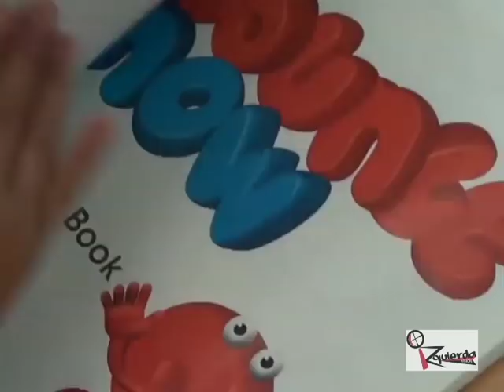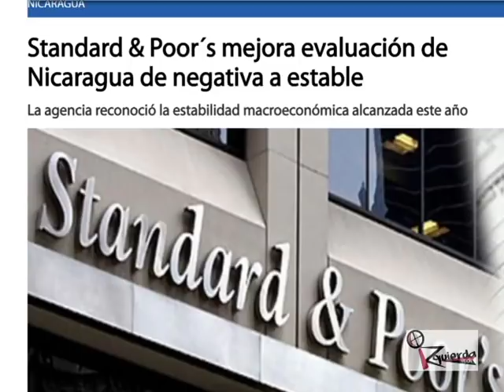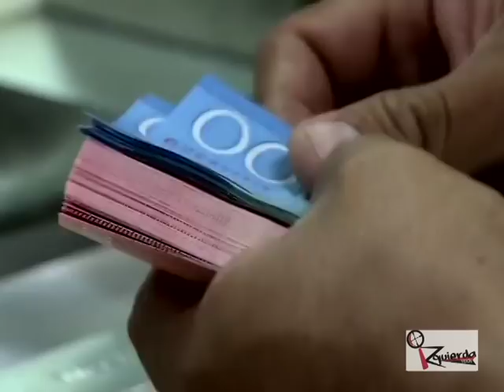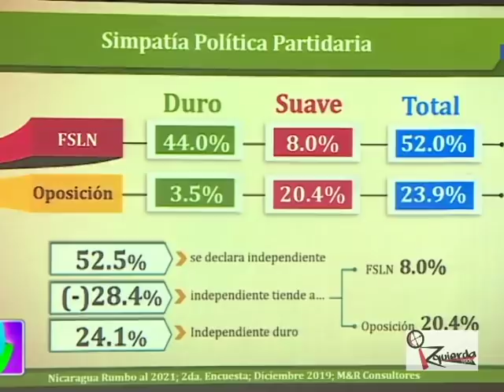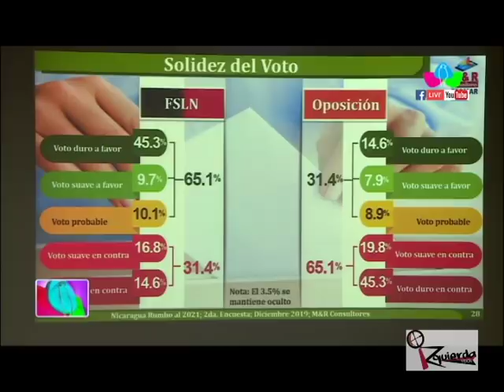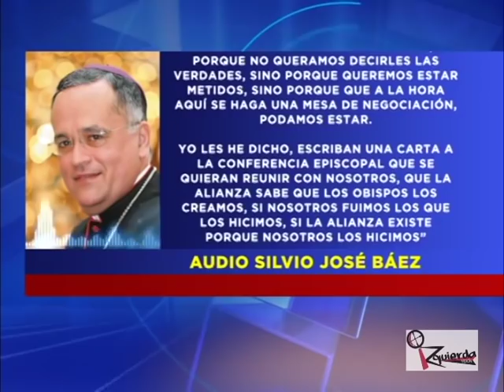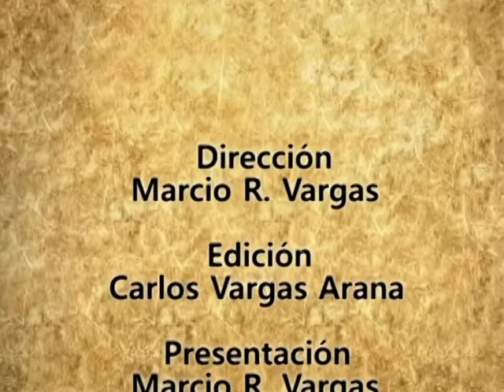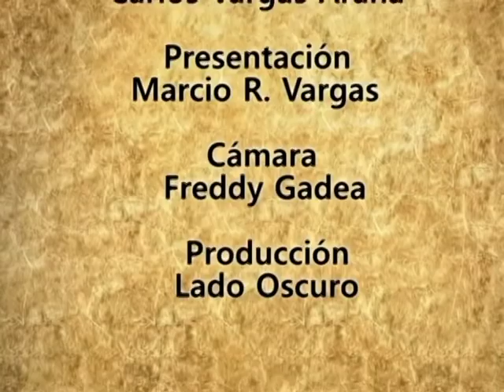Izquierda Visiòn - Las principales noticias del 2019 con Moisès Absalòn Pastora y Adolfo Pastràn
Entrevista de pesos pesados del periodismo nacional en la cuàl hacen un anàlisis sobre las principales noticias de Nicaragua en el año 2019.